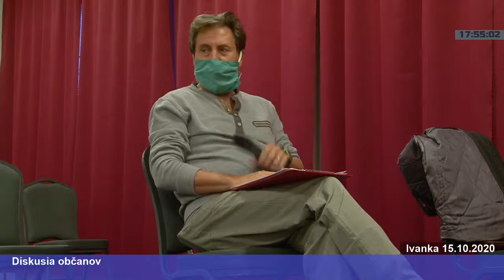Zasadnutie miestneho zastupiteľstvaIvanka pri Dunaji (15.10.2020)